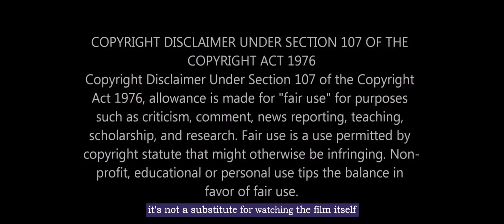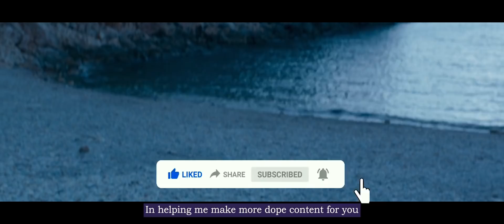MARRIED WOMEN go on A VACATION where THEY... - movie recap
Movie: Mlf(2018)
Brief commentary and analysis:
On holiday in the south of France, three friends in their 40s deal with loss and heartbreak while having steamy affairs with much younger men.

Watch movie on Netflix

Welcome to Flix Recap! I'm Luke, the elusive voice behind these majestic movie recap and analysis videos. Here on Flix we research the deeper meaning to scenes from movies you've never heard of and break them down. We analyse them and highlight the hidden gems (including easter eggs) and speculate what the director/writer/actor was attempting to achieve in any given scene.